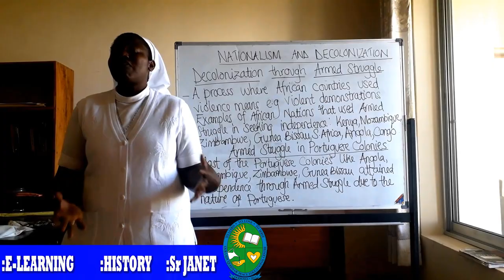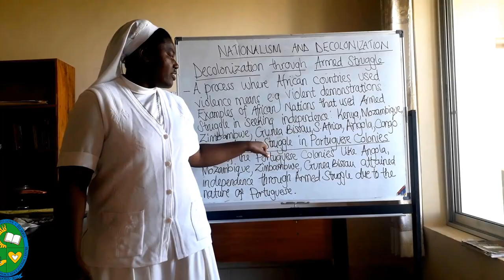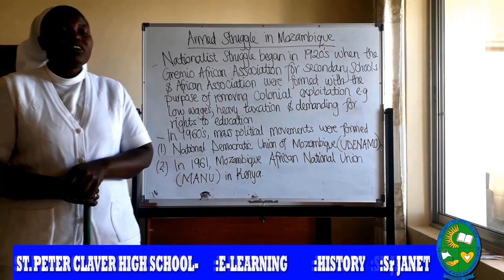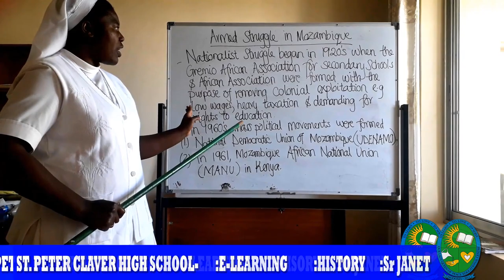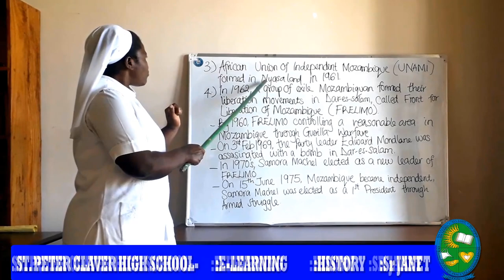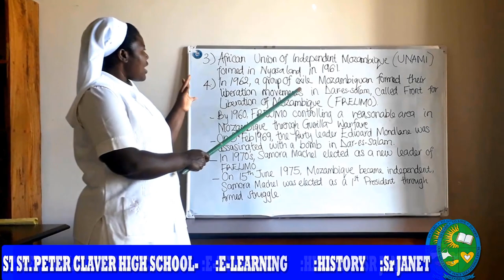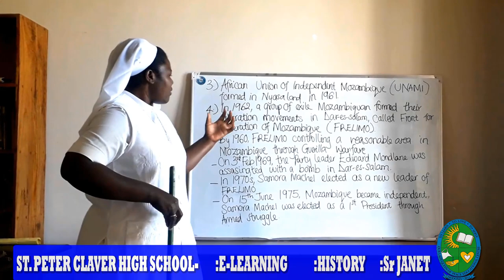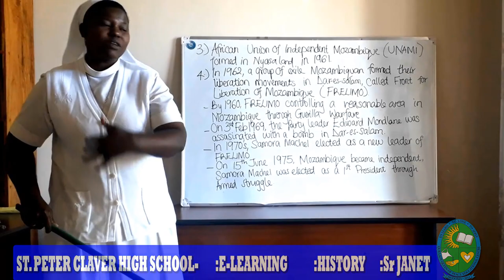Decolonization through armed struggle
FORM IV
MAIN TOPIC : NATIONALISM AND DECOLONIZATION
SUB TOPIC :Decolonization through armed struggle